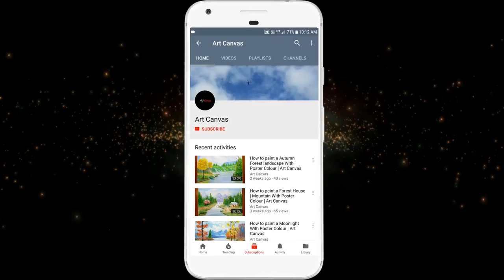How to Draw Easy Forest Fire: Tree Scenery With Oil Pastels| Step by Step For Beginners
Welcome to Art Canvas😊🏁

Do you like this video? Answer me on the comment box. Also tell your suggestions about my channel.

If you like the video, then click the  👍button. There is another button 👎, if you dislike.

MATERIALS USED 👇(🚩please use this link to buy)
oil Pastel used(cheap)
Soft pastel
Smooth Paper (A3 Size)

Correction Pen used

Pencil 10B

Masking tape used